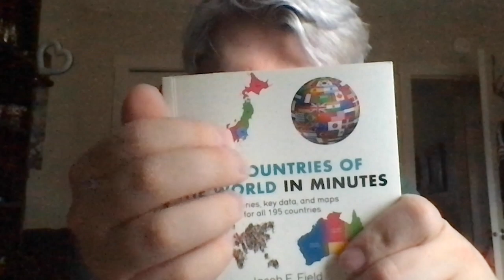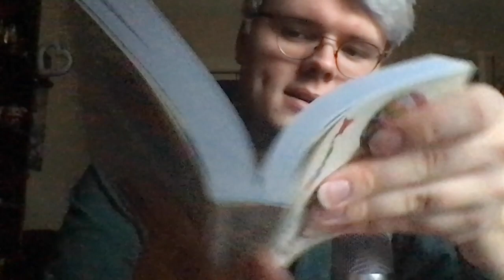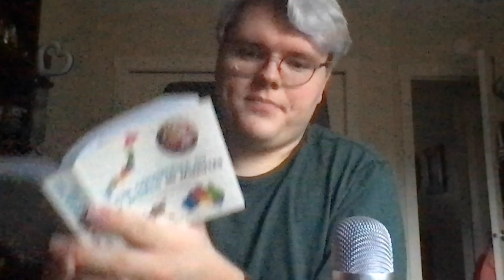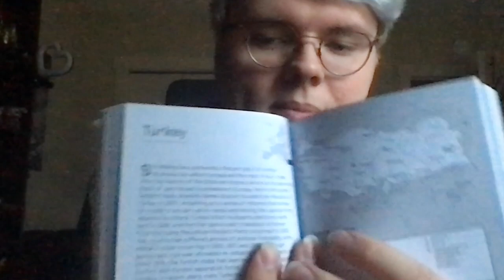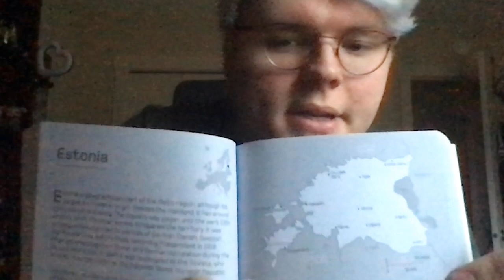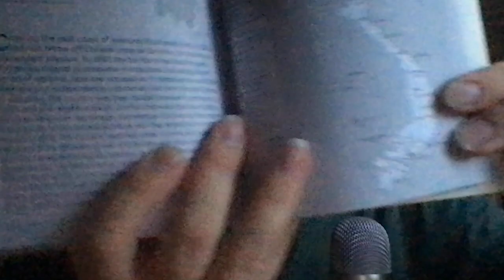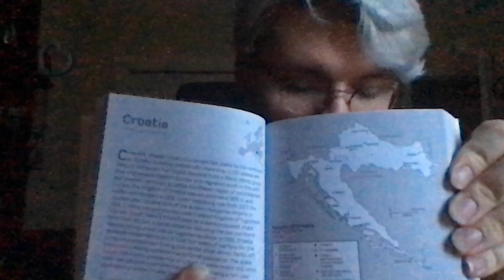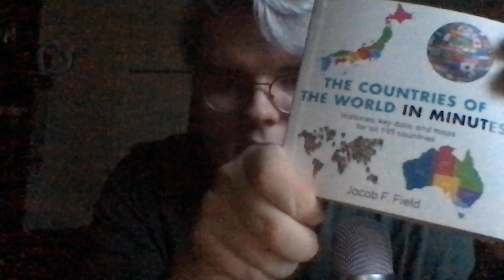Eclectic ASMR | Reading To You About More Countries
Hey everyone this is sort of throw back video to my reading about countries video from 2021. I love doing the reading videos and geography so this is my two passions combined! I hope it serves as a good video to put on in the background for some deep focus! 💜💜

I'll always be monitoring my comments so I'll definitely try to respond within a day of your comment if you have anything to suggest or just if you want to say 'Hi!'

As always if you are under the age of 13 please consult with a parent or guardian before watching this video.